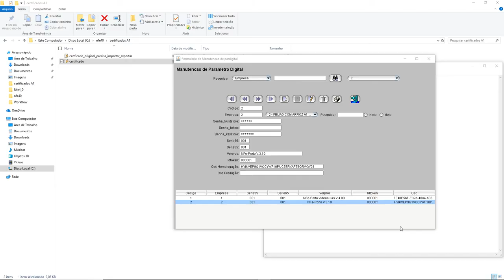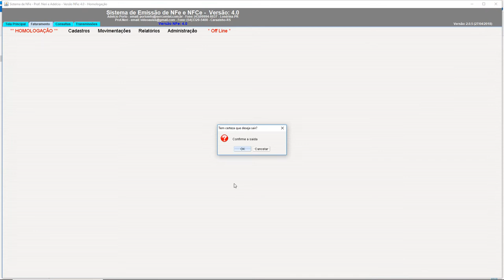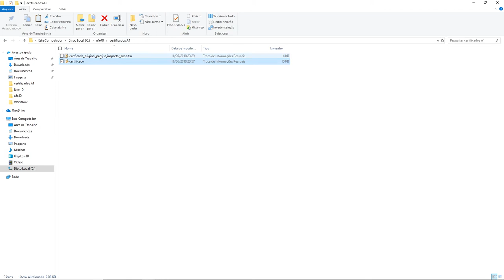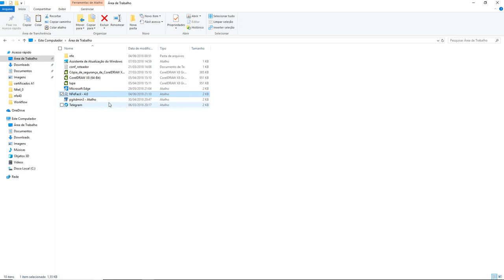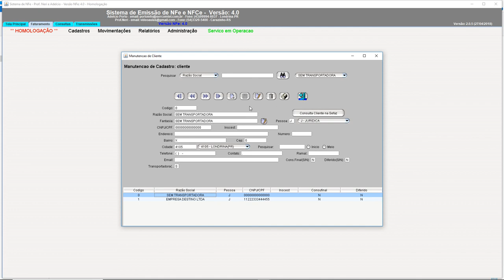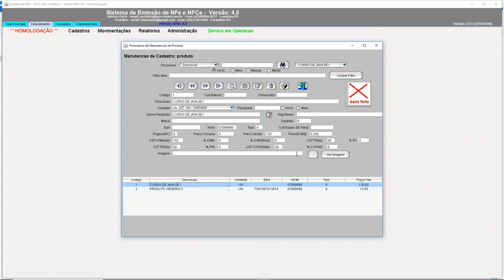aula 7111 NFe4 0 Finalizando e testando certificado digital A1